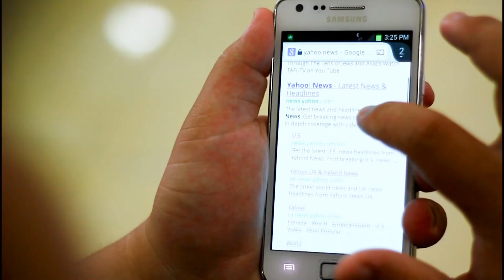Liga Remaja Kreatif 2013 : Klik Dengan B.I.J.A.K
Video penyertaan pelajar SMK Luar Bandar No.1 Sibu, Sarawak dalam Pertandingan Mencipta Video Liga Remaja Kreatif 2013 dengan tema Klik Dengan Bijak. Semoga terhibur..

UPDATE: Video nih antara Top 10 Peringkat Zon Sarawak. Menang Saguhati jer..

Tajuk : Klik Dengan B.I.J.A.K
Kumpulan : Tracy Meredin, Katherine Suda, Helmi Paran, Joseph Tu